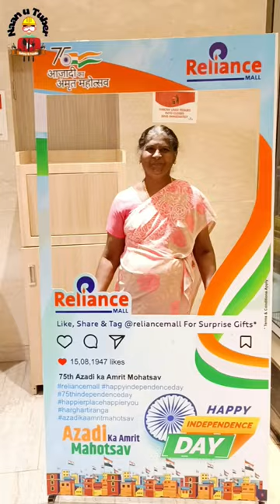💥🛒🛍️ Reliance mall shopping with mom 🛍️ Crispy fry chicken mix